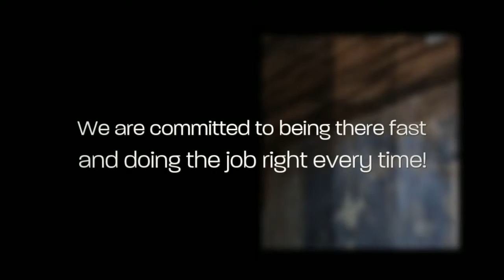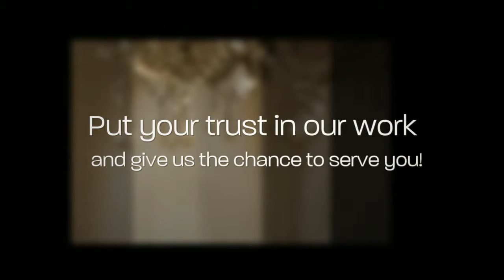drainage vancouver at Milani.ca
- When it's winter in Canda, and you have a problem or concern with your sewer or drain, you'd want the best services for your drainage at Vancouver. Milani Plumbing is just a phone away to serve you 24/7.

Video Transcript:

Sewer and drain problems choose no time, rain, snow, sleet, or hail so when you neglect your plumbing don't be surprised when you get a clogged drain. Drainage problems affect the foundation of your house, creating marks on your walls and floors. These things recur without proper solutions. With all these, worry no more with Milani Plumbing. We will meet all your drainage needs, whether it be sewer and drainage installation, repair, and cleaning. We are here for you 24/7! Experts in both maintenance and repair. With drainage maintenance booked, you'll avoid more expensive repairs down the road. We offer effective drainage cleaning, and high pressure jetting if situation warrants. We use video camera inspection devices and other high-tech gadgets to serve you better.
Milani Plumbing
5526 Kingsway | Burnaby, BC V5H 2G2